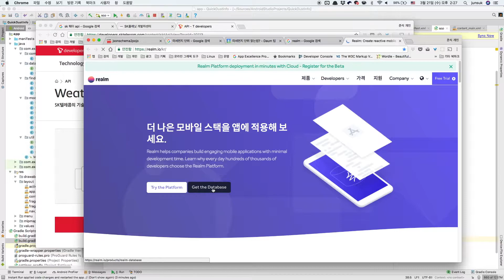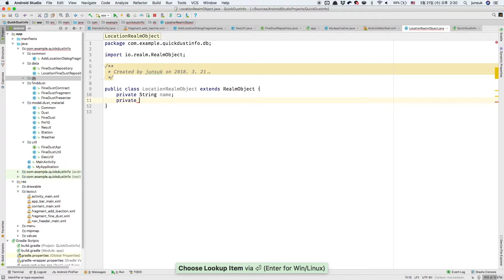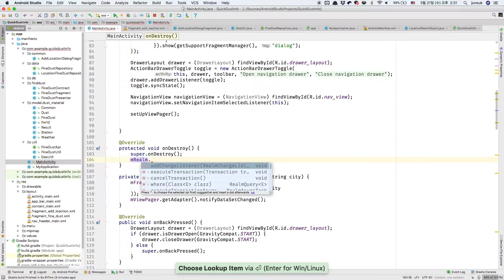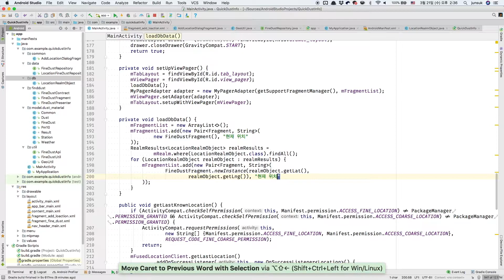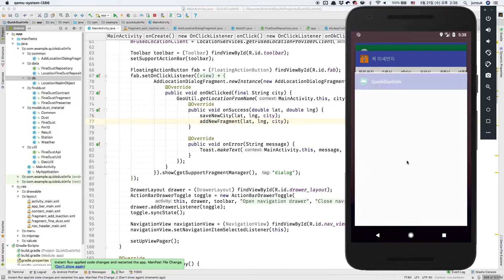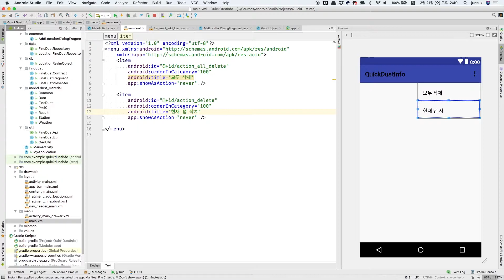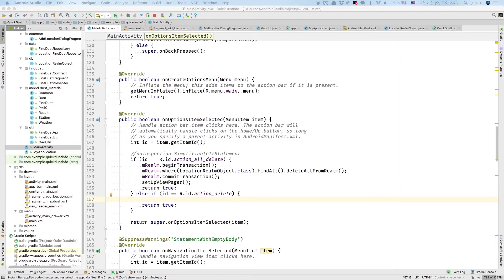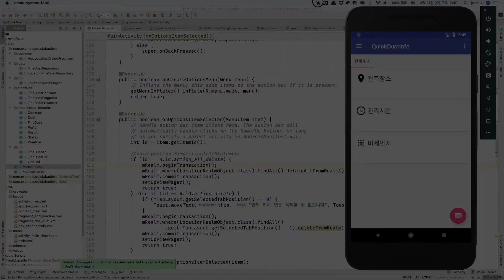될 때까지 안드로이드 #48(완) [33장 미세먼지 앱 만들기7]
이 영상은 루비페이퍼에서 출판된 '될 때까지 안드로이드'에 수록된 예제의 라이브 코딩 및 해설 영상입니다.